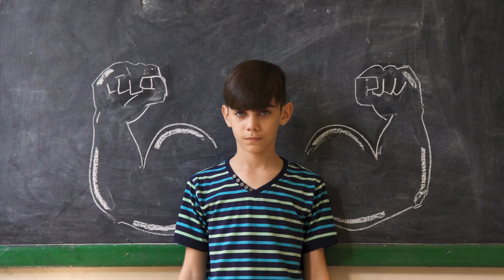Joy = Strength | Evangelist Sidony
The Joy of the Lord is Your Strength
—Nehemiah 8:10